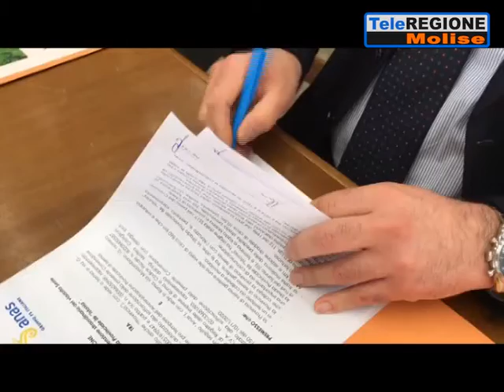Protocollo d'intesa tra Anas e Provincia di Isernia per il viadotto Sente - 26/1...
Servizi TG | Protocollo d'intesa tra Anas e Provincia di Isernia per il viadotto Sente | 26/11/2020